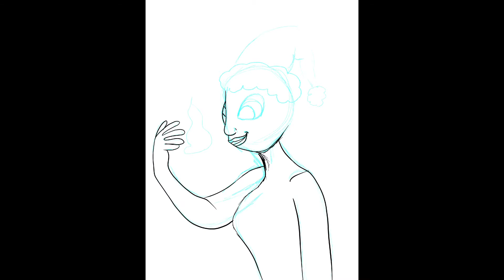Draw With Procreate THE BEAUTYFUL GRINCH